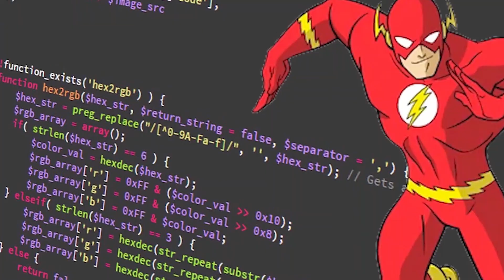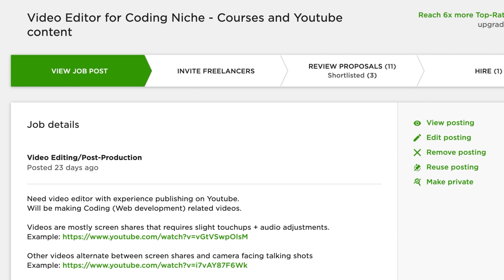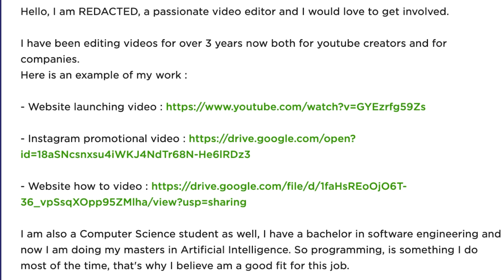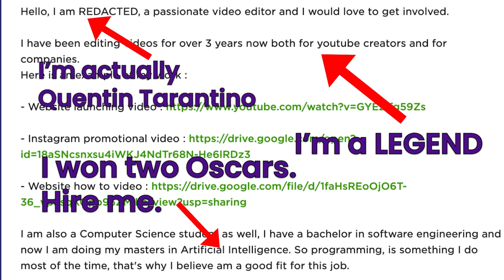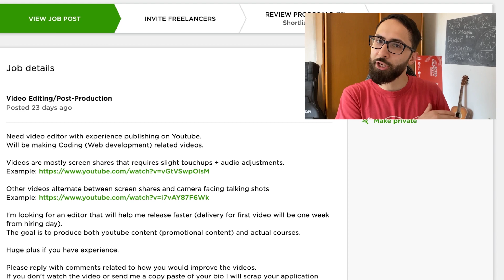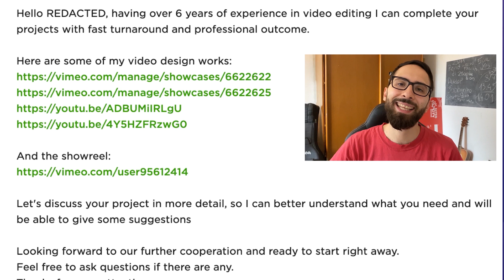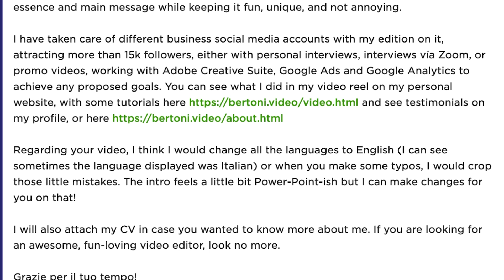How to Get Started Freelancing as a Full Stack Web Developer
In this video I'll introduce you to Freelancing as a Full Stack Web Developer by finding clients on Freelancing Platforms.

I'll show you how EASY it is to land clients once you set up your profile properly and if you care about them.

In the next video I'll teach you about the ONE and ONLY tool you need to get started freelancing, the PORTFOLIO.

Clips used:
0:31
1:40
2:46